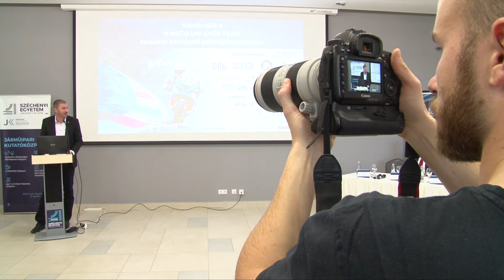Új tagokkal bővült a győri UNI-H Moto Team